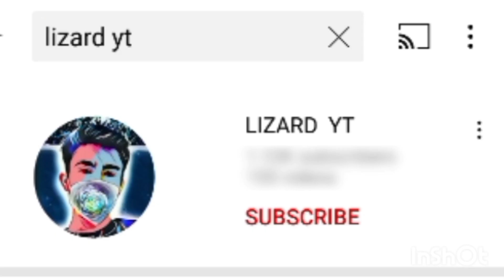again @STAR-Captain was shock 💥 || tournament clip